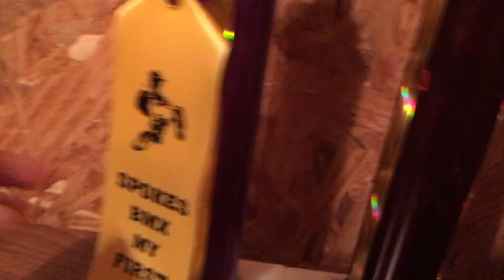Hot sauce challenge